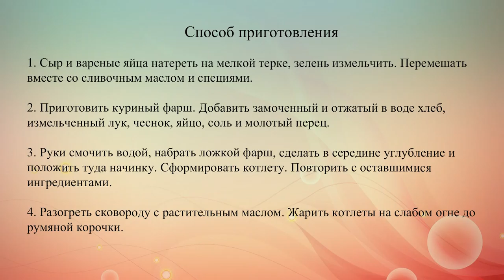Куриные котлеты с сырной начинкой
Сочные котлеты из куриного фарша с начинкой из яиц, зелени и сыра. Подавай их вместе с картофельным пюре.